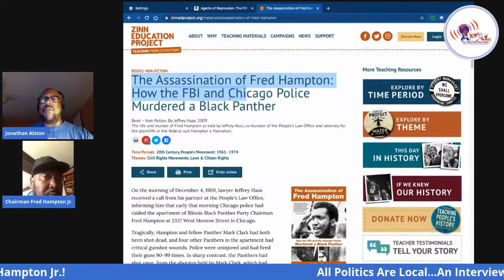All Politics R Local...Extra a conversation with Fred Hampton Jr.